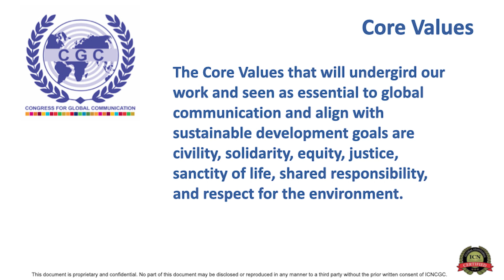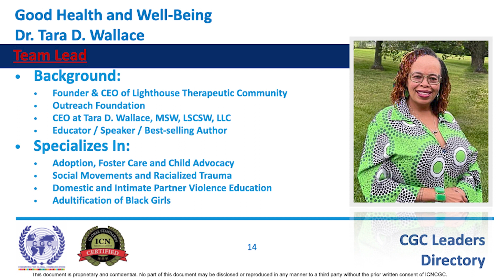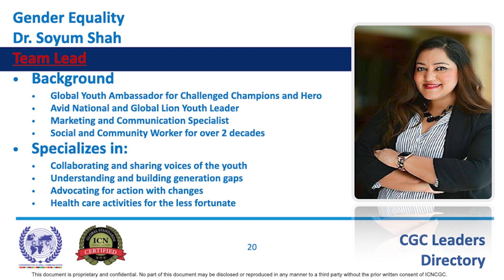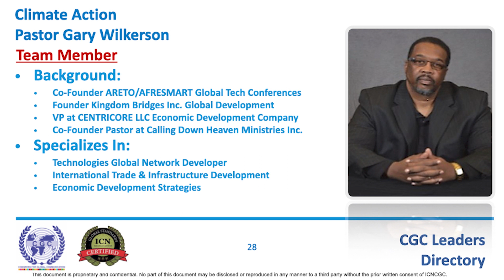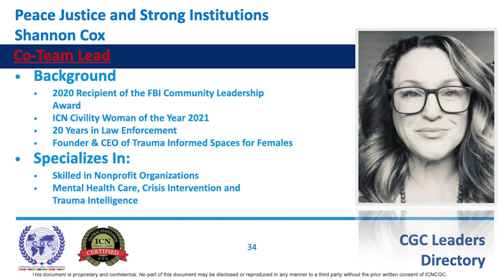CGC Members Slideshow